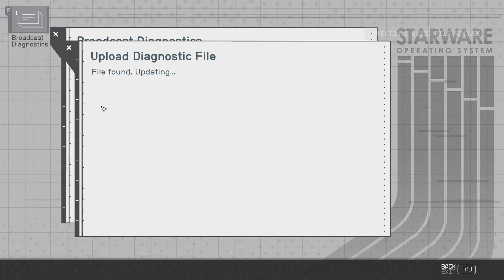Starfield Late Bloomer Stealing Tree Branch from Freestar Museum Kelton Frush Third Final Sidequest